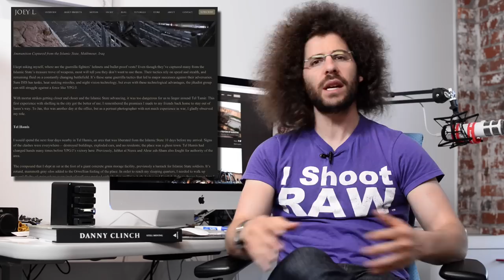A message to ALL Photographers: If Joey L doesn’t light a fire under your ass nothing will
Sometimes as creatives we need a spark, a kick in the ass, something to light that fire that pushes into action.  Well Joey L just did that for me and I certainly hope he did it for you.

Joey has created an unbelievable video that includes vivid stories and sensational and emotionally charged photos called "GUERRILLA FIGHTERS OF KURDISTAN".  The fact that he put himself into such a risky situation speaks volumes.  Would you put yourself into that situation or is that something you could never see doing.

I know I personally am not sure if I would have done what he did but wow, I was scared just watching the video.  That's called emotion, that's called power and Joey L flat out did that with these photos and video.

It made me question my own personal approach to photography at this time.  Am I pushing the envelop enough or have I gotten soft with my creativity?  This is something I struggle with non stop with the website that I have built.  Do I just leave and slow down the roll of the website or can I actually seek the creative images and still build this out?

Here is what you need to be asking yourself right now.  What story are you telling?  What excuses are you making about why you aren't shooting what you want to shoot?  I'm not saying you need to go put yourself into harms way like Joey did.  I am simply trying to get you to ask yourself "what are you creating".

Joey L you did an amazing job telling the story, you created emotion, tension and awe inspiring images.  Thank you for the kick in the ass.